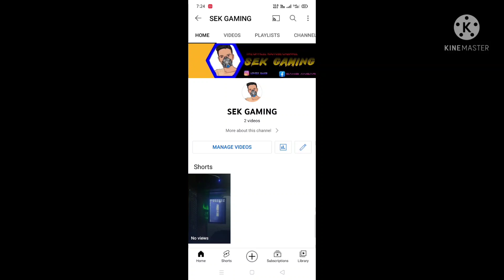subscribe my second gaming channel 😈 😈😈😈😈😈😈